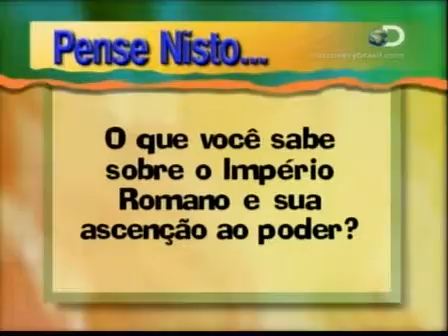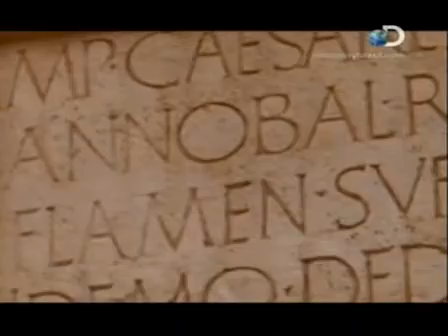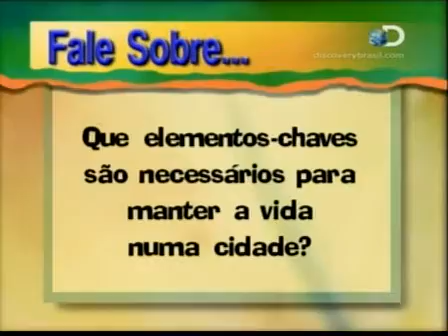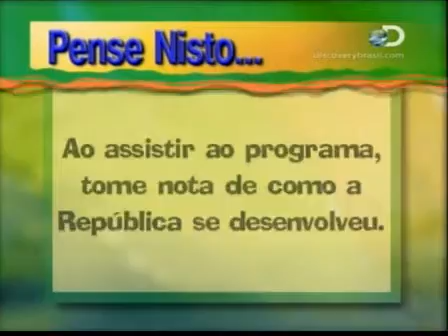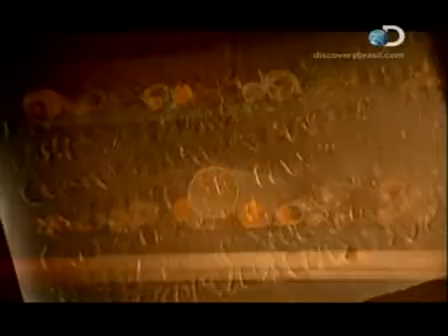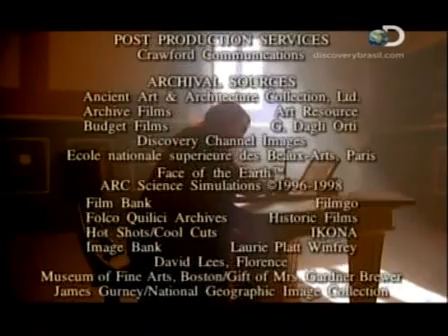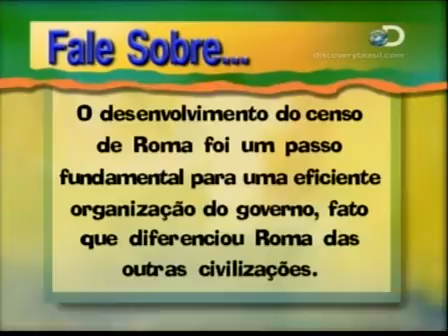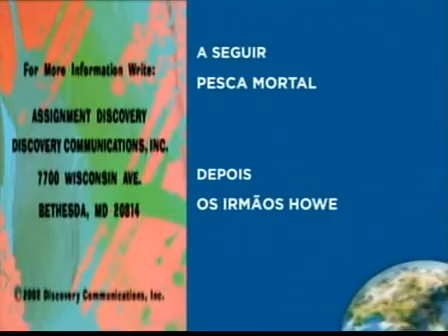Roma Antiga Ascensão ao Poder